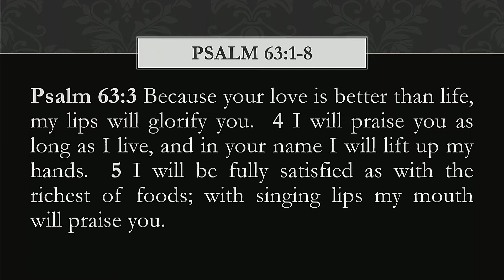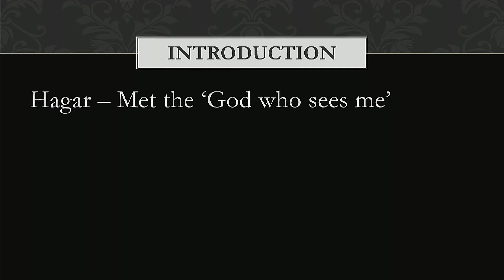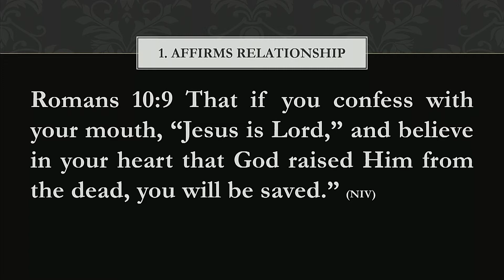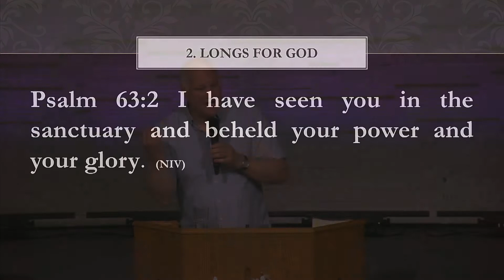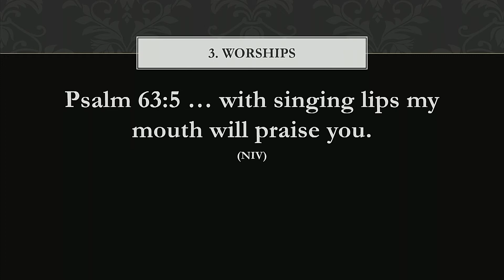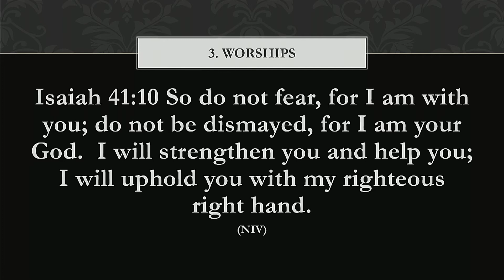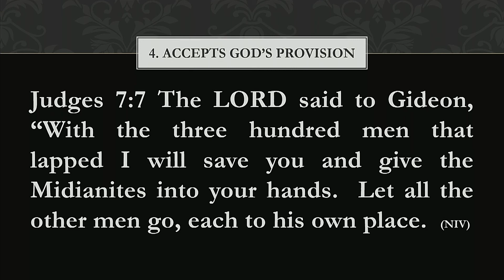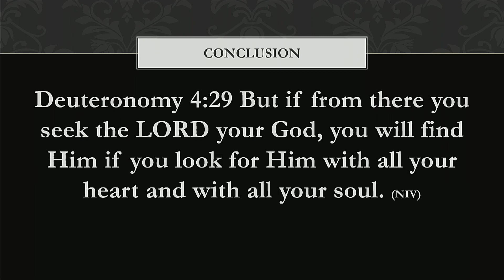Thirsty — Psalm 63:1–8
Learn how much care God took in creating us before we were even born. Join Pastor Dan in a new series on the Summer Psalms.

Connaught Heights Pentecostal Assembly, New Westminster, BC